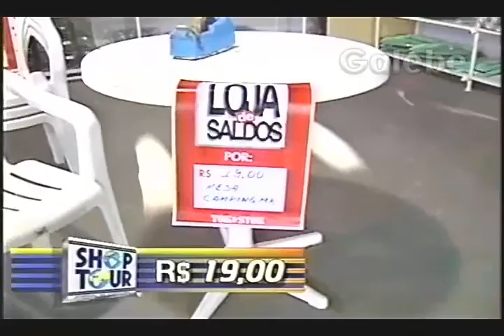TOK & STOCK DÉBORA GALEBE 28 07 1995